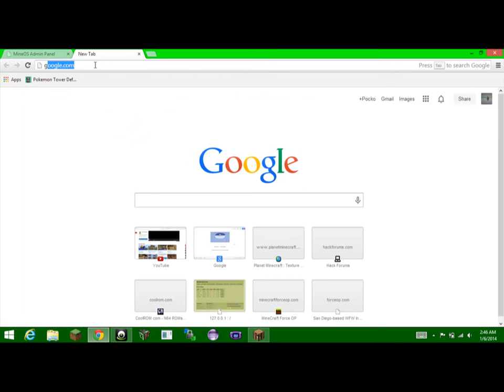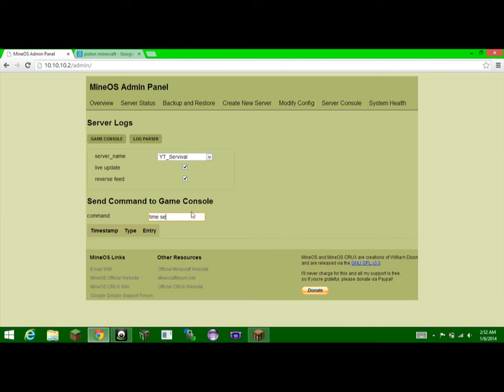Minecraft- Survival Plugged In- Episode 7- Gecko VS Warrior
awesomeisg and I advance even further in the herobrine world of death.